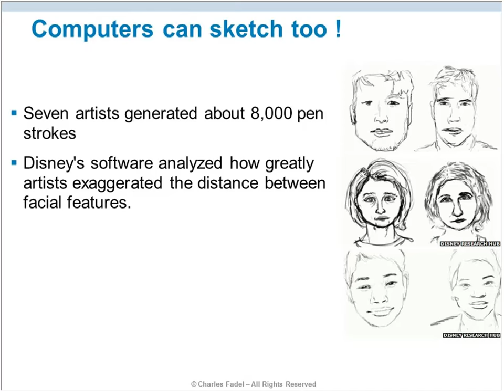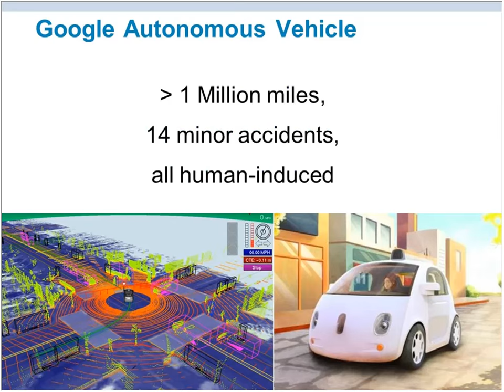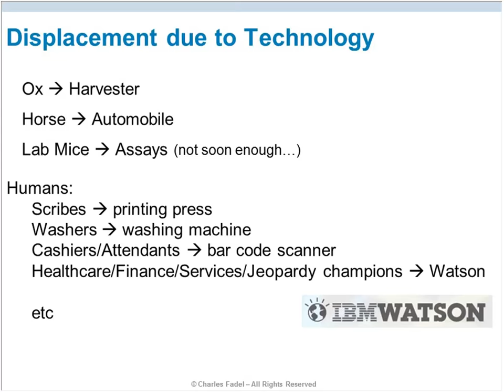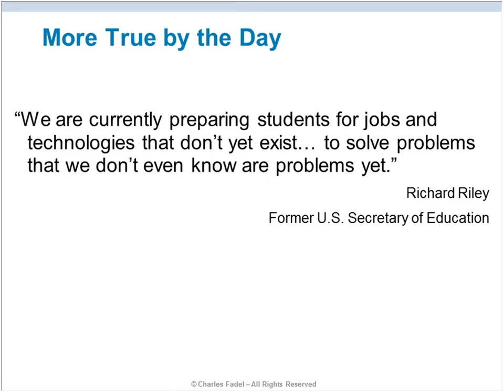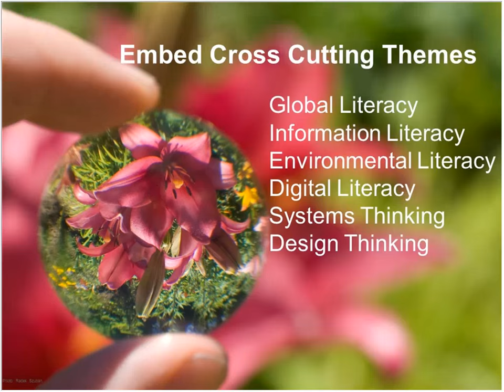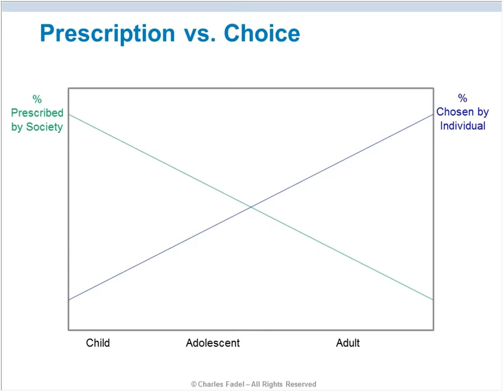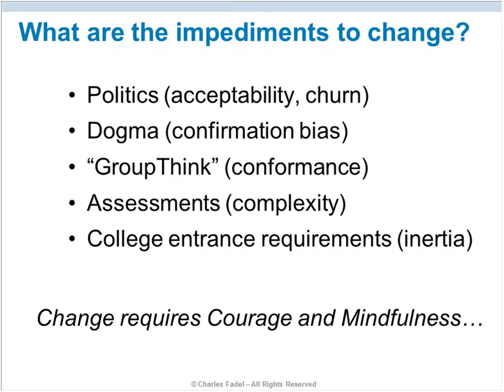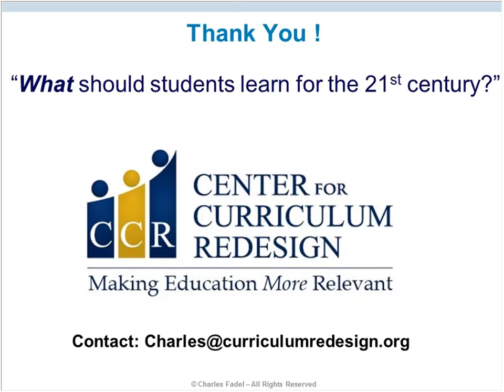Four-Dimensional Education – The Competencies Learners Need to Succeed (presented by Charles Fadel)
Charles Fadel is a global education thought leader and expert, futurist and inventor; founder and chairman of the Center for Curriculum Redesign; visiting scholar at Harvard GSE; Chair of the education committee at BIAC/OECD; co-author of recently published “Four-Dimensional Education” and best-selling “21st Century Skills”; founder and president of the Fondation Helvetica Educatio (Geneva, Switzerland); senior fellow, human capital at The Conference Board; senior fellow at P21.org. He has worked with education systems and institutions in more than thirty countries. He was formerly Global Education Lead at Cisco Systems, visiting scholar at MIT ESG, and angel investor with Beacon Angels. He holds a BSEE, an MBA, and six patents.